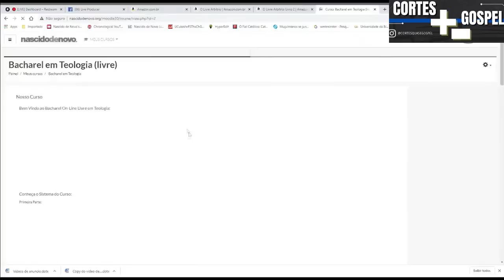O JEJUM E A ORAÇÃO É ESSENCIAL PARA VENCER NO MUNDO ESPIRITUAL | LAMARTINE POSELLA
🌟NOVO LIVRO: Deus e o vazio humano - Rodrigo Silva
🌟LIVRO: O ceticismo da fé - Rodrigo Silva

LAMARTINE POSELLA - Inteligência Ltda. Podcast